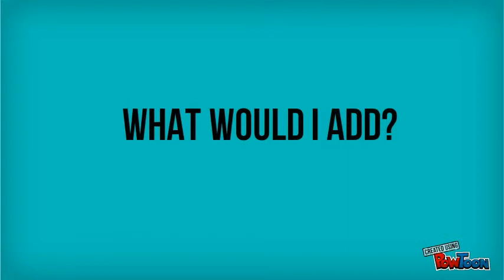Reflection video 4.0